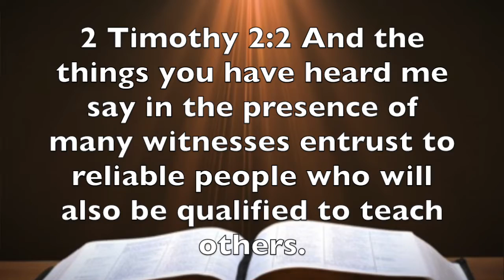2 Timothy 2:2 - The Greatest Need